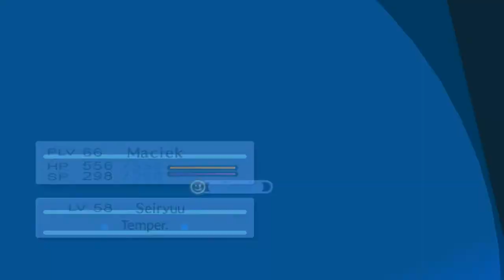Kiepski Żart | Persona 3 Portable [HARD] #85